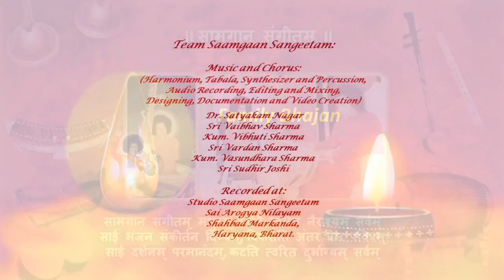Family Bhajan Live || Shahabad Markanda || 05.01.2024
Family Bhajan Live at Sri Sai Arogya Nilayam Shahabad Markanda on 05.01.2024.

Sing aloud the glory of God and charge the atmosphere with Divine adoration . . . This is why I insist on group singing of the names of the Lord.  (SSS, VI, 239)

[Devotional singing (bhajan)] is the process of singing that originates in the heart, not from the lips or the tongue. It is the expression of the joyous thrill that wells up from the heart when the Glory of God is remembered. It is the spontaneous manifestation of inner ecstasy. No attention is paid to the blame or praise that others may give. It does not seek the admiration or the appreciation of the listeners.  (SSS, X, 84)

Bhajan Titles and Timestamps:
00:00 Three ॐkaarams
00:40 Aadi Poojit Gajanana
04:44 Koi Bole Hari Hari Koi Bole Ram Ram
09:45 Sai Deva Dattatreya
14:56 Jaya Santoshi Maa Jaya Jaya Sai Maa
18:02 Hey Deena Dayalu Sairama Ram
21:31 Hey Govind Hey Anand Nand Gopala
24:03 Vibhuti Sundar Sainath
26:40 Bhaj Ranga Hare Vitthala
40:04 ॐ Shiva ॐ Shiva
31:50 Mangal Aarathi